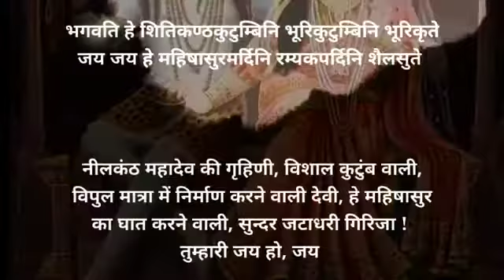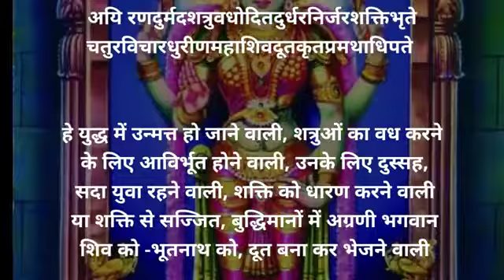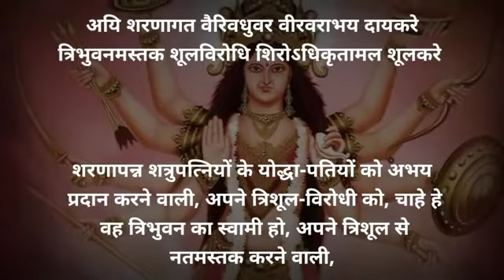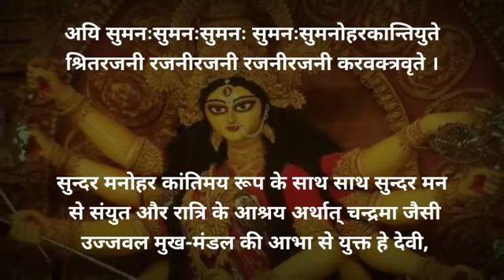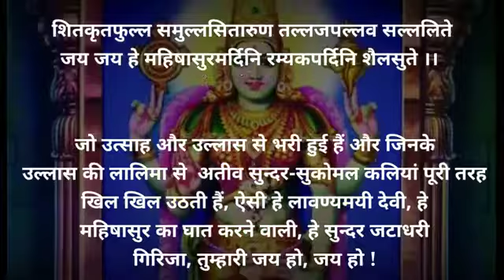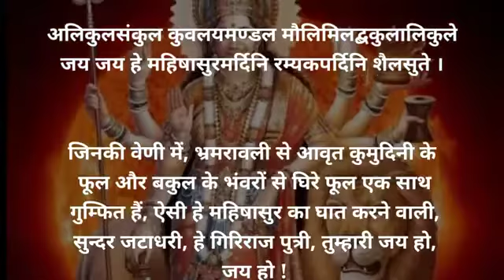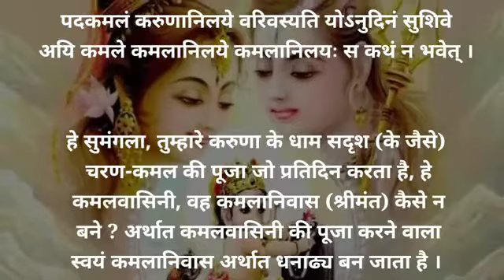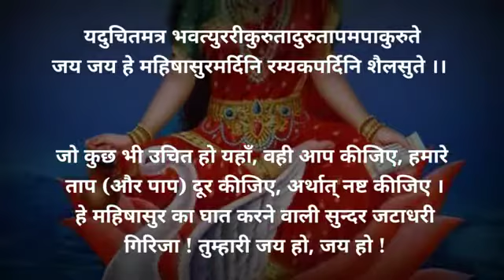Durga Stotram with lyrics hindi meaning